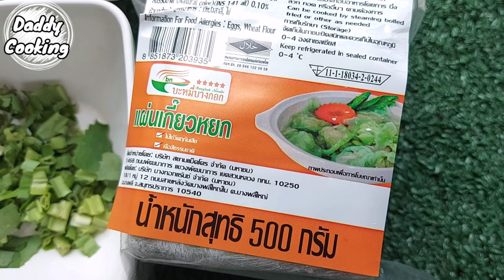Daddy Cooking แจกสูตร เกี๊ยวลุยสวน ไส้หมู พร้อมน้ำจิ้มซีฟู้ดแซ่บๆ ทำกินทำขายได้เลย ลูกค้าแน่นร้าน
ส่วนผสมไส้หมู
1.แผ่นเกี๊ยว
2.หมูบด 500 กรัม
3.ผักกาดขาว 200 กรัม
4.แป้งมัน 1 ชต.
5.กระเทียมสับ 1 ชต.
6.ซอสหอย 1 ชต.
7.ซีอิ๊วขาว 1 ชต.
8.น้ำมันงา 1 ชต.
9.น้ำตาลทราย 1 ชต.
10.แครอท 80 กรัม
11.โหระพาสับ 1 ชต.
12.ผักชีผรั่ง 1 ชต.

ส่วนผสมน้ำจิ้มลุยสวน สูตรของ Daddy
1.พริกขี้หนู 30 เม็ด
2.กระเทียม 10 กลีบ
3.รากผักชี 3 ราก
4.น้ำมะนาว 3 ลูก
5.น้ำตาลปี๊บ 2 ชต.
6.น้ำปลา 5 ชต.
7.น้ำเปล่า 5 ชต.
8.โหระพา 2 ชต.
9.สาระแหน่ 2 ชต.

พูดคุยร่วมกับ daddy cooking ได้ที่